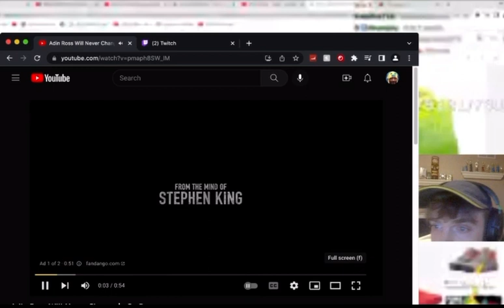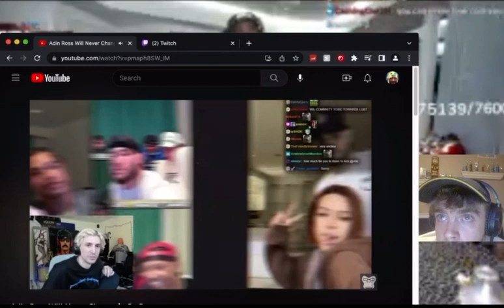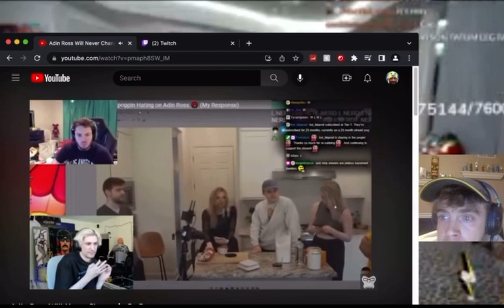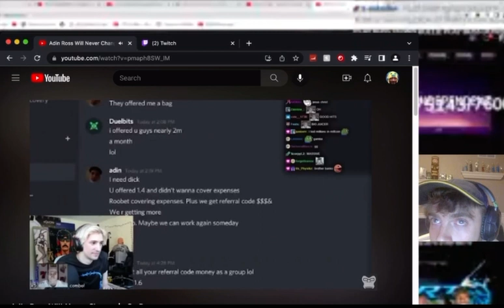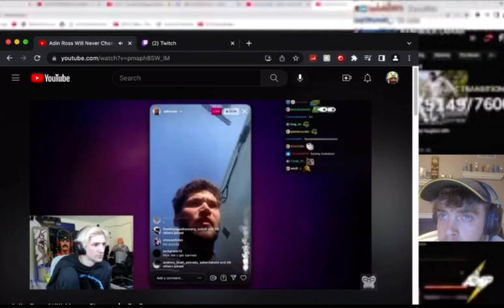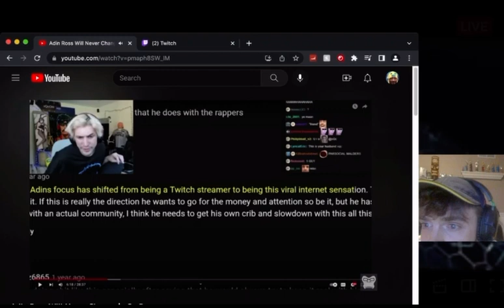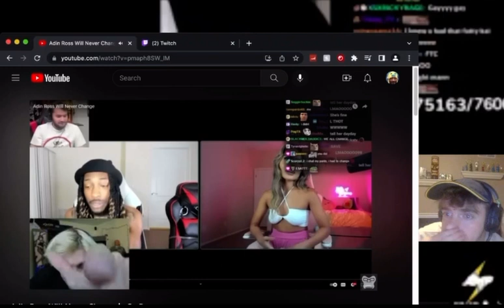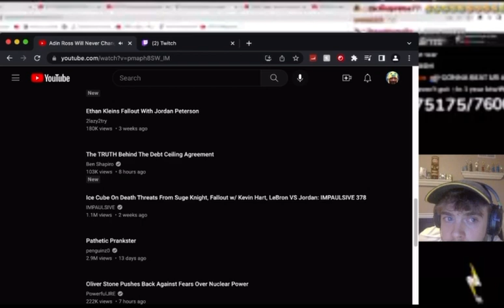Adin Ross’s Career Ended